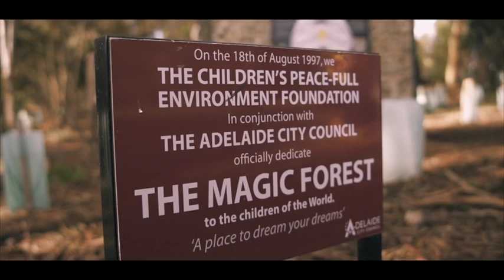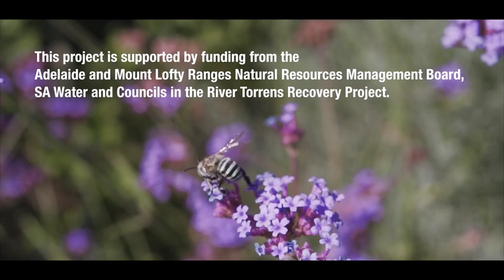Native Bee Project 2018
As part of the Native Bee BnB project, we are installing three bee hotels in the Park Lands.